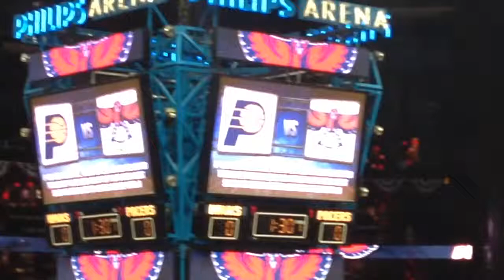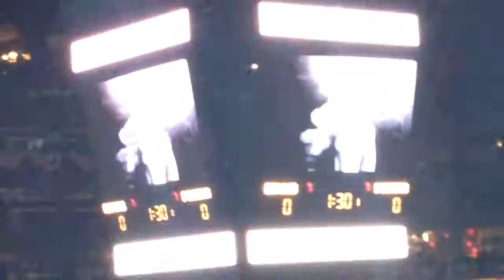Atlanta Hawks Starting Lineup Introductions 2014 Playoffs (4-26-14)